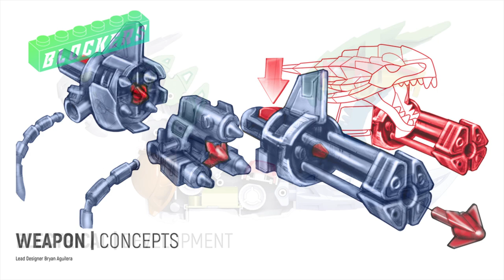DRAGONS FLARESTORM - Desarrollo - Mega Bloks ★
¡ H o l a  B l o c k  e r s !  Aqui El desarrollo de una figura de Mega Bloks. Disfruta del canal y no olvides pasar por: